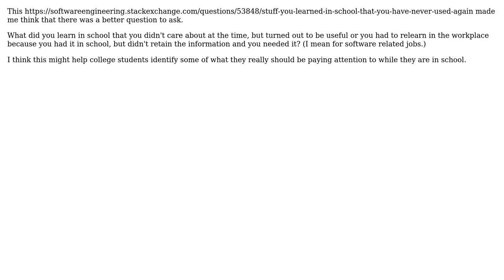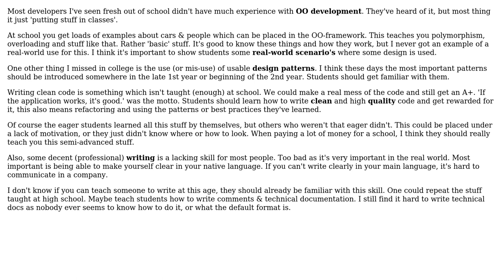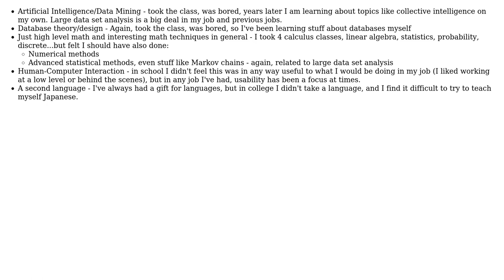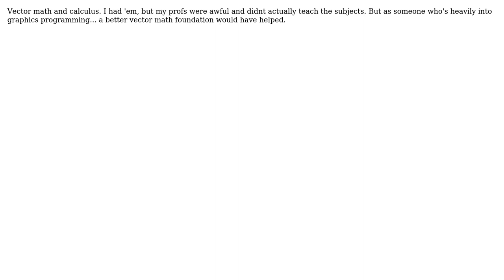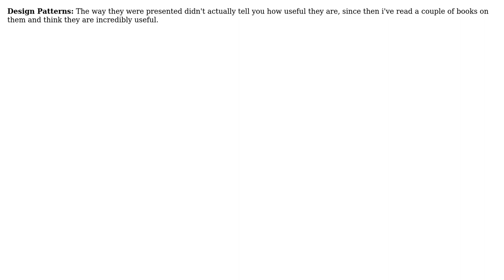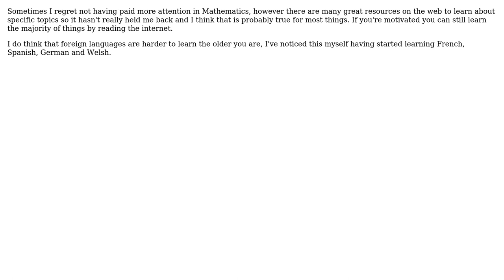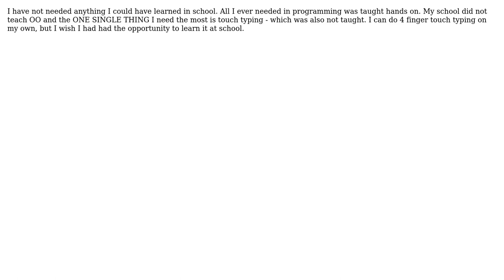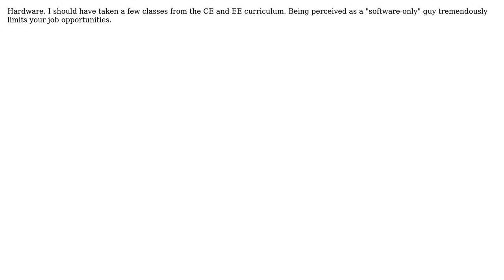Stuff you should have learned in school but didn't pay attention to at the time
Software Engineering: Stuff you should have learned in school but didn't pay attention to at the time

With thanks & praise to God, and with thanks to the many people who have made this project possible! | Content (except music & images) licensed under CC BY-SA | Music | Images & others | With thanks to user ??? user Zachary K user Victor Pimentel user user unknown user user281377 user Tyanna user Stephen Paulger user Satanicpuppy user rerun user Rachel user patrickmcgraw user Omar Kooheji user Nick Pierpoint user mplungjan user luis.espinal user lfx user kojiro user Kenneth user jwenting user jokoon user Joe Phillips user Jason user Jan_V user hotpaw2 user HLGEM user GrandmasterB user FrustratedWithFormsDesigner user Fanatic23 user Erin user Dustin Kendall user cregox user CMR user chiurox user btilly user Bill Leeper user Ben user angryITguy user 9000 and the Stack Exchange Network Trademarks are property of their respective owners. You are responsible for your own actions.